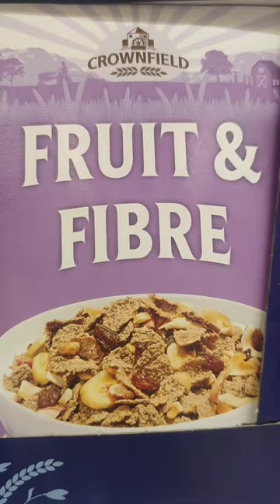FRUIT 'N" FIBER ✨ CEREA-LICIOUS😋🤪